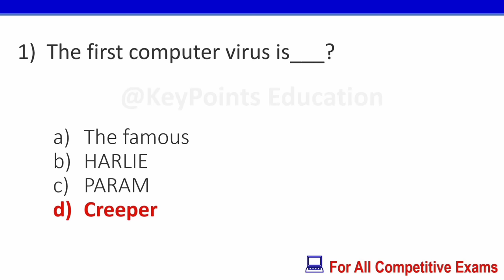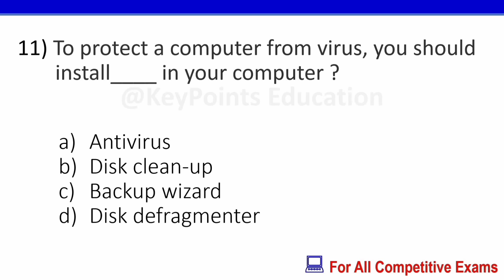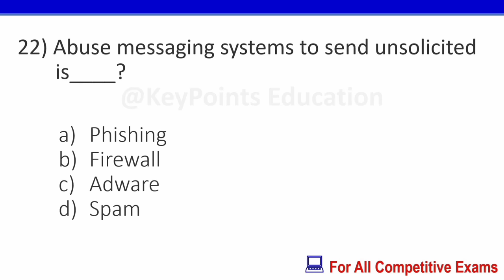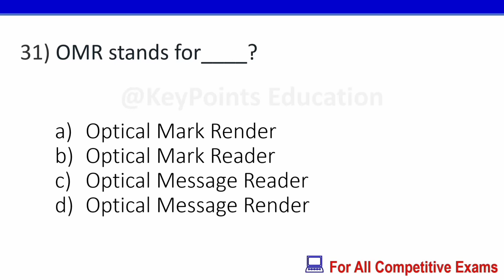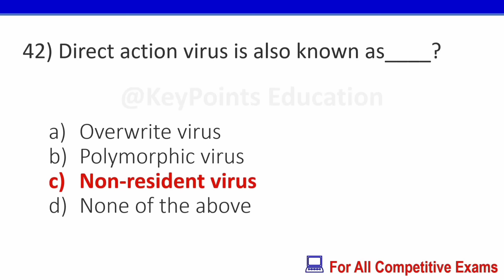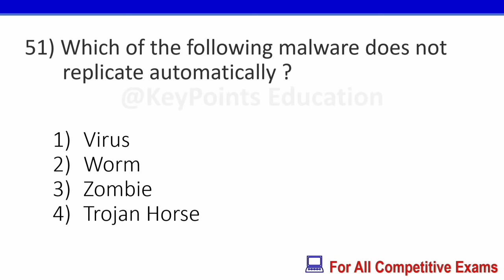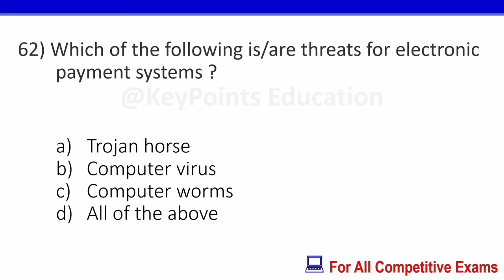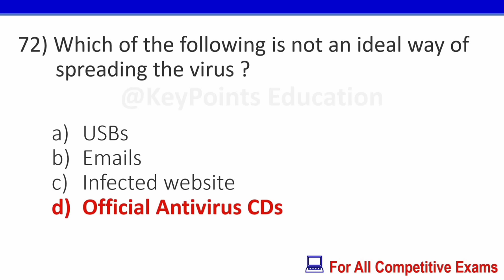Virus and Antivirus Mcq | Computer Security Mcq with Answers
virusandantivirusmcq
computersecuritymcq